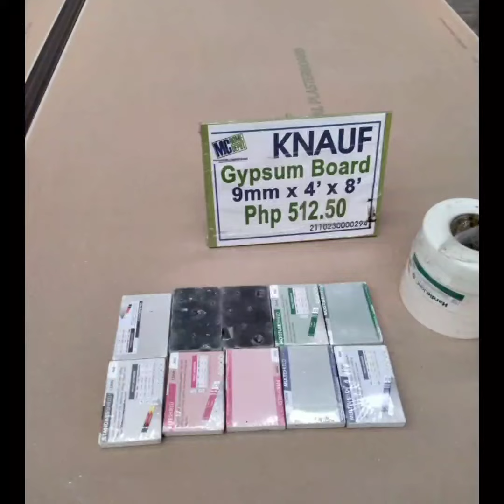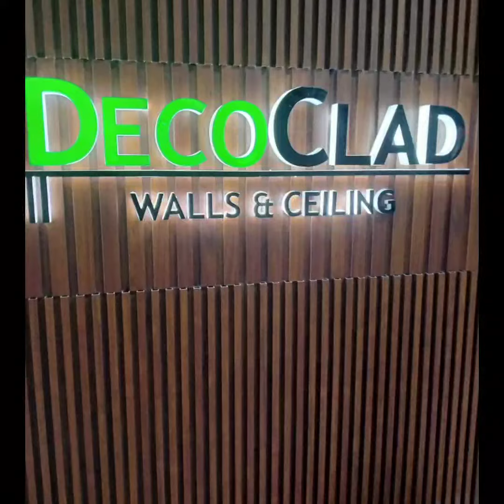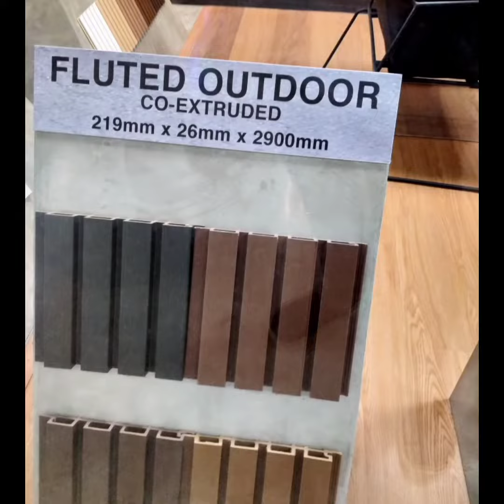laminated Flywood#pvc panelling#spc#plank#Fluted wall DESIGN IDEAS#Home depot💯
interior exterior Floor design